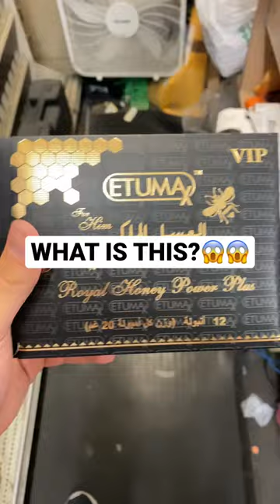Who buys the Royal Honey?